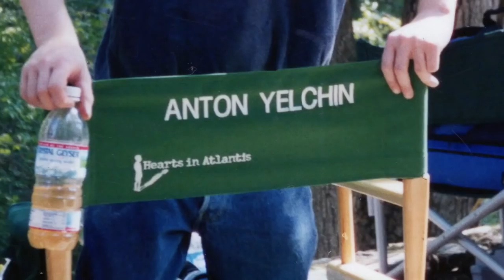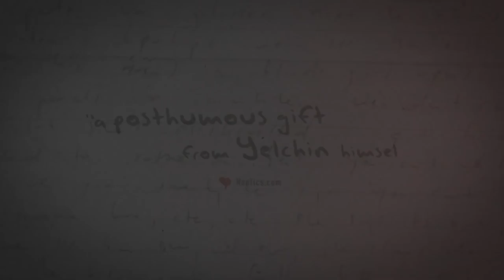Love, Antosha - Trailer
Documentário sobre a vida do ator Anton Yelchin, que faleceu em 2016.

Direção: Garret Price
Gênero: Documentário

Elenco:
Anton Yelchin
J.J. Abrams
Sofia Boutella
Nicolas Cage
John Cho